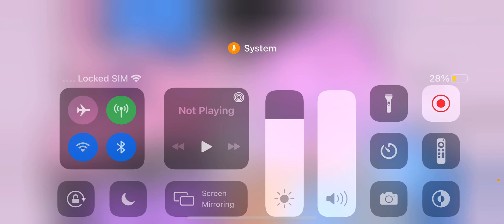November 30, 2021